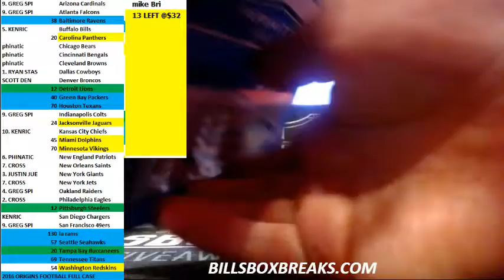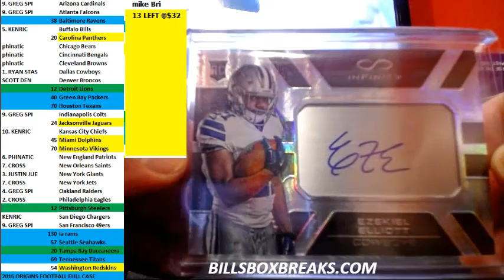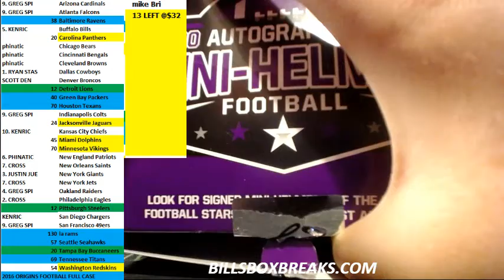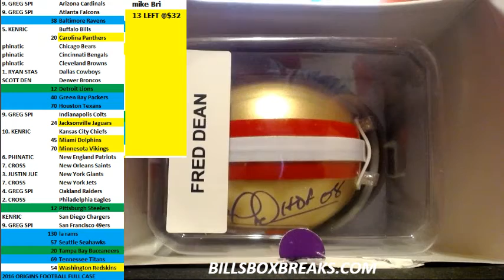2016 INFINITY FOOTBALL 2016 TRI STAR MINI HELMET 2BOX BREAK #16